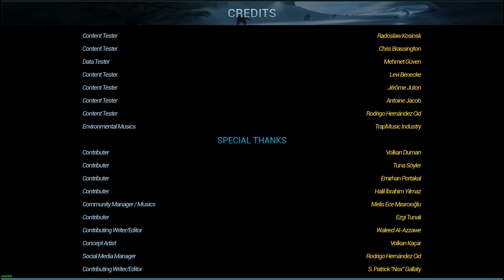[SpaceBourne 2 5.0] Ep 24 Ending - Side With Falrons (No Commentary)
Still... Annihilator is the best